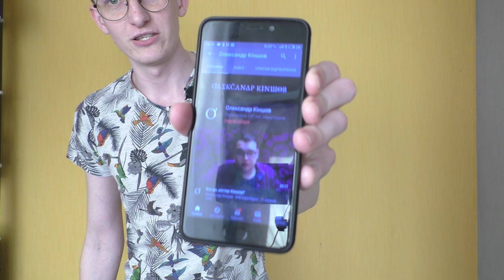ТОП 6 (П'ЯТЬ) фільмів, що ПЕРЕВЕРНУТЬ ваш СВІТОГЛЯД раз і НА зАвжди!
Якщо що я Інґвар Ґ'їк

Це був топ фільмів, де я розповідав про них і пояснював чим вони перевернуть ваш світогляд. Не зважаючи на те, що всі люди різні і вгадати хто чим переверне свій світогляд неможливо, ви все одно шукаєте таке лайно. Але лайно все, крім мого огляду... І оглядів Кіншова, звісно ж. Можливі і інші нормальні, але доки я їх не рекламую чи не дивлюсь чи не погоджуюсь нічого не скажу.

Взагалі, як життя? Я от сиджу тут, думаю на тим і над іншим. Мій світогляд останній раз "перевернув" Breaking Bad. І те, не перевернув а просто вразив своїм сюжетом, героями та подіями. Це щось неймовірне. Якщо ти не зрозумів, то серіал про людину, яка зламалась через обставини і життя. Але з іншого боку, це людина яка зуміла розкрити свій потенціал і пожити наперекір уьому своєму життю, яке в неї було до того. Це серіал про сильну та слабку людину водночас. Серіал про людей, їх характер та життя.